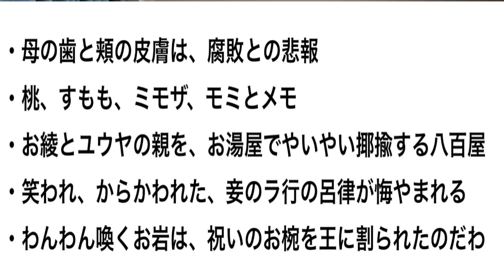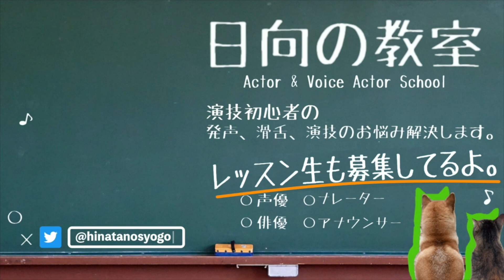【声優志望のあなたは言える？】月１滑舌チェック（6月）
今回は
『月１滑舌チェック』
です。

今回の課題も決して楽なものでは無いと思いますが、
頑張ってチャレンジしていってくださいね！

そしてみなさん、いつも『コメント』『高評価』ありがとうございます😄

ぼくと仲間の声優とマンツーマンのレッスンやってます😄
本気で頑張りたいという方はどうぞ！